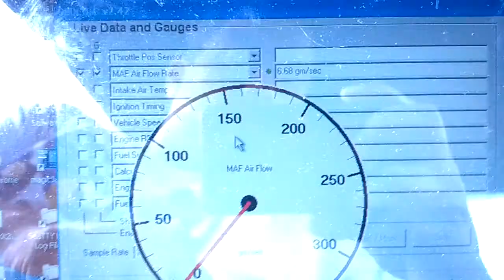Mass air flow gauge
MAF code